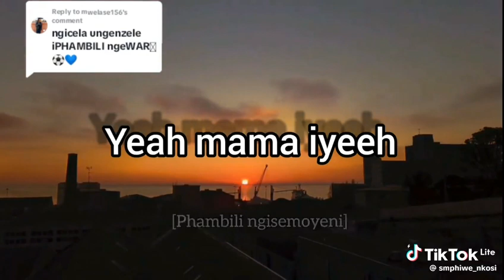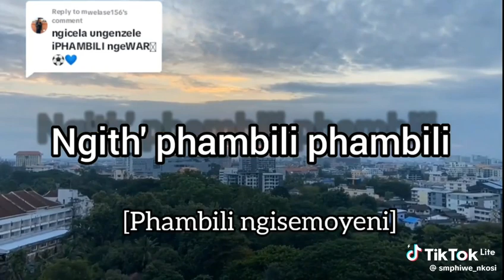Phambili nge war🔥🥵🔥